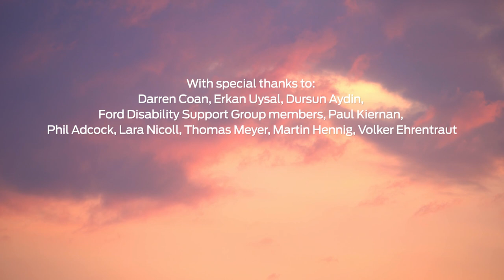Building a Better Working Environment - Ford European DEI Awards 2021 | Ford UK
Meet Darren Coan and Erkan Uysal who have been recognised for building a better working environment at Ford for people with disabilities.

Darren, lead for the Disability Support Group, is a strong proponent of inclusivity and works tirelessly to tackle the stigma surrounding disability.

“There are people that think because a person has got a disability, they can't do XYZ for whatever reason, and they focus on the disability and not the ability of the person,” he said. “We can do exactly the same jobs as you can. Also, we’re creative. Being a disabled person, I have to think about how I do things. I have to find solutions on a daily basis.”

Meanwhile, Erkan taught himself sign language so he could communicate with deaf colleagues at Ford’s Cologne plant to ensure they feel included. His colleague Dursun Aydin helped him in this film.

“I am their ears and I am their tongue. I do it with pleasure and I do it because I see it as my duty,” he said, adding: “Respect is everything. You cannot have a friendship or a relationship without respect and you cannot have leadership without respect. Respect is a very important and huge word, so give respect to get respect.”

FOLLOW US